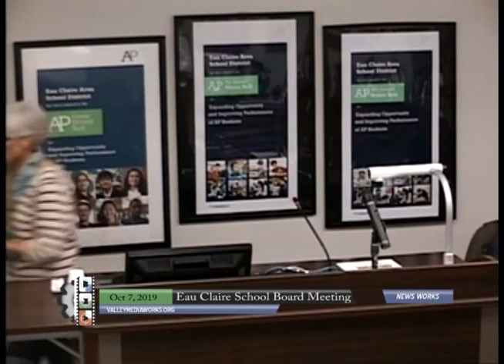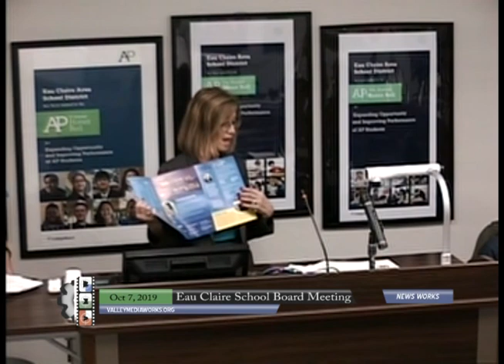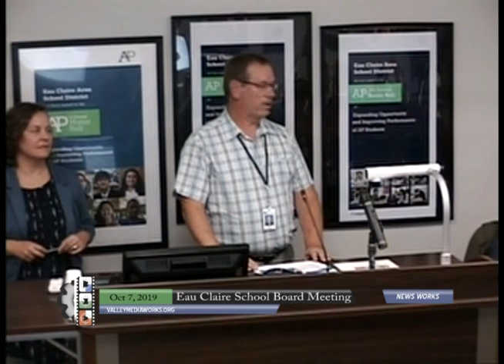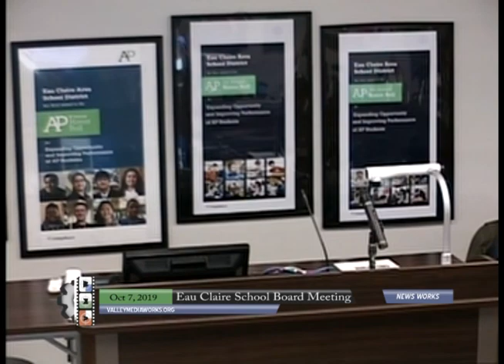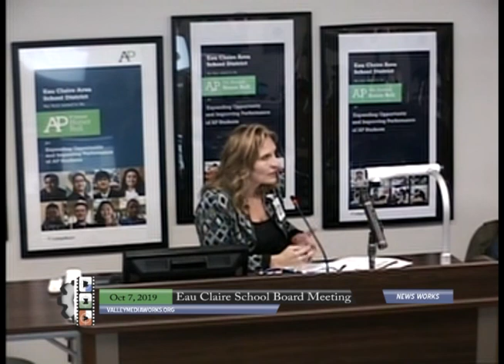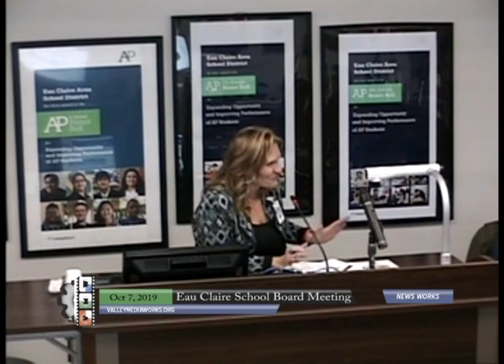Eau Claire County School Board Meeting - Oct 7, 2019